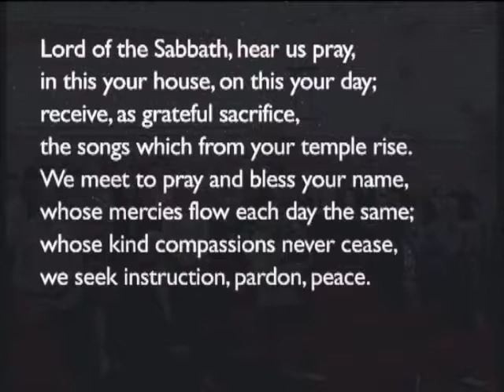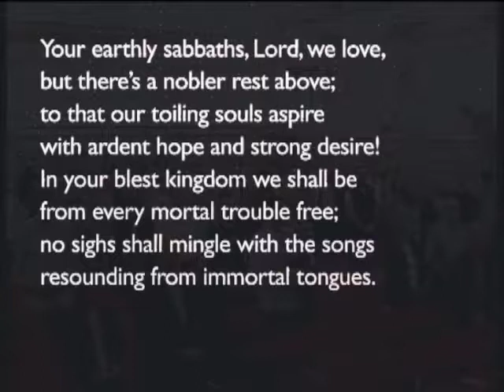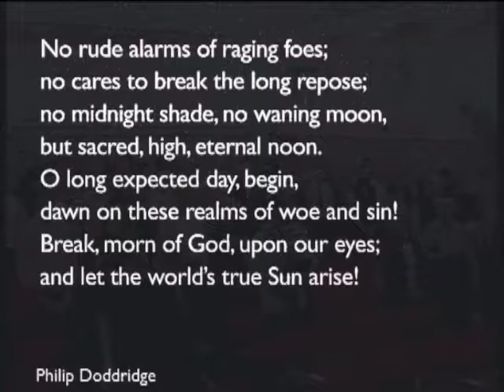170702am - Deuteronomy 15 & 16